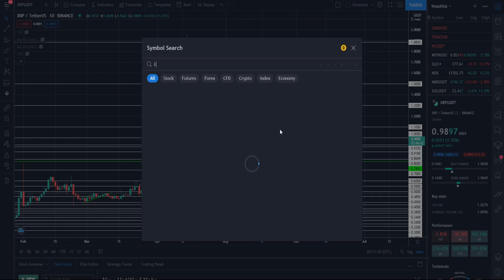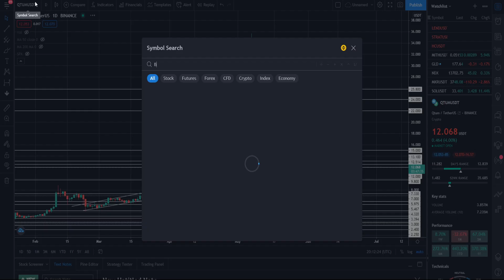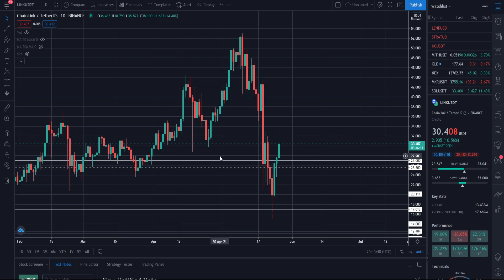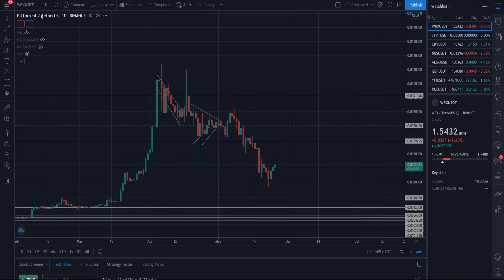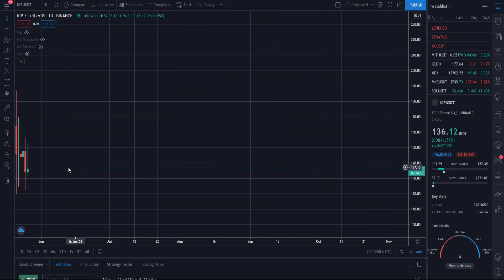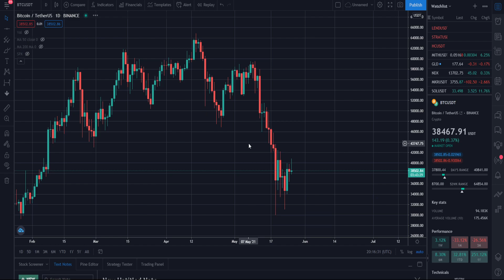Обзор рынка криптовалют 26.05.21. Май 2021. Время закупаться по полной по топовым альтам и Биткоину!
В данном видеоролике будет обзор рынка криптовалют. Обсудим:
1. Что купить сейчас из альткоинов?
2. Закупайтесь, пока еще есть время!
3. Купи эти монеты в долгосрок!
4. Закупись по основным альтам!
5. Стоит ли сейчас покупать альткоины и Биткоин в том числе?
6. Когда ждать роста Биктоина?
7. Стоит ли заходить в уже отросшие альты?
8. Чем нас порадует рынок в последний месяц весны?
9. Рост альткоинов летом, каков он будет?
10. Закупать альткоины уже поздно?
11. Успей узнать оставшиеся коины на закуп.
12. Обвал рынка продолжается.
13. Что докупить из альткоинов?
14. Докупайтесь, это последний шанс!
15. Альта уже пошла в рост!
16. Время закупаться по полной по топовым альтам и Биткоину!

Тайм-коды:

00:00 - Биткоин
00:13 - Ethereum (ETH)
00:20 - XRP (Ripple)
00:25 - Ethereum Classic (ETC)
00:30 - IOTA
00:34 - Cardano (ADA)
00:39 - Stellar (XLM)
00:41 - Tron (TRX)
00:56 - Dogecoin (DOGE)
01:03 - SHIB
01:10 - Polkadot (DOT)
01:19 - Ontology (ONT)
01:21 - NEM (XEM)
01:26 - NEO
01:27 - QTUM
01:30 - Bitcoin Cash (BCH)
01:31 - Zcash (ZEC)
01:35 - Solana (SOL)
01:39 - Binance Coin (BNB)
01:44 - Swipe (SXP)
01:47 - Chiliz (CHZ)
01:50 - CHR
01:52 - ENJ
02:22 - MATIC
02:48 - EOS
02:51 - ChainLink (LINK)
02:54 - CAKE
02:56 - BAKE
02:57 - DODO
03:03 - LUNA
03:08 - BTT
03:12 - WRX
03:21 - THETA
03:23 - TFUEL
03:31 - VeChain (VET)
03:33 - Litecoin (LTC)
03:38 - REEF
03:40 - TWT
03:46 - Harmony (ONE)
04:16 - AVAX
04:24 - DENT
04:40 - WINK (WIN)
04:51 - ICP
05:23 - Доминация Биткоина.
05:30 - Финальное слово.